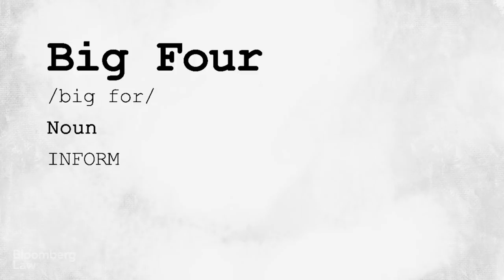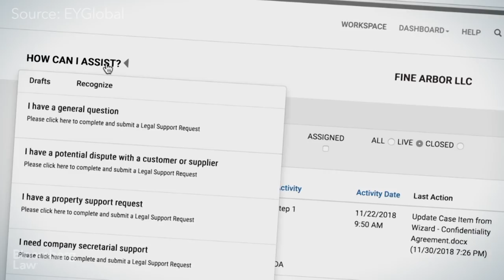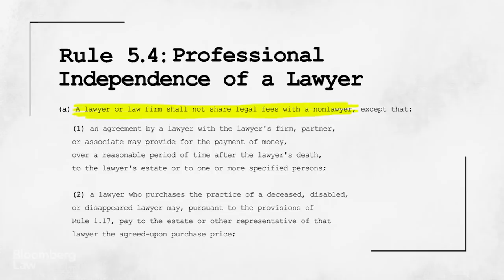The Big Four Are a Looming Threat to Big Law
Legal services aren’t just for law firms anymore. The Big Four accounting firms started making headway in the industry in the 1980s. While the Enron scandal and subsequent Sarbanes-Oxley Act slowed things down, today the Big Four employ enough lawyers to rank among the largest law firms by headcount. As Bloomberg Law’s Sam Skolnik explains in this video, for law firms “there’s real reason to be concerned about the rise of the Big Four in the legal space.”